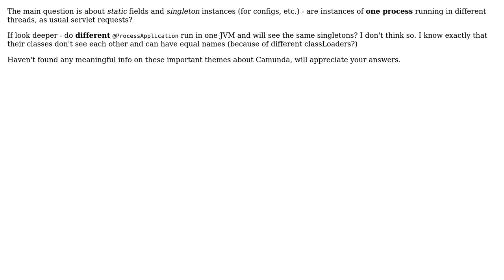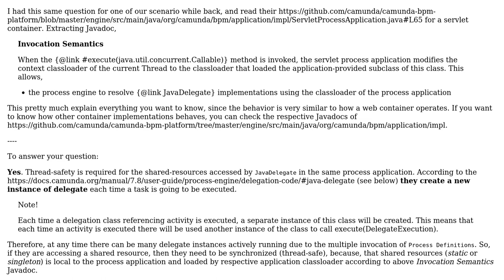Should JavaDelegate classes for Camunda BPM be thread safe?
With thanks & praise to God, and with thanks to the many people who have made this project possible! | Content (except music & images) licensed under CC BY-SA | Music | Images & others | With thanks to user isuru89 user Dan Brandt and the Stack Exchange Network Trademarks are property of their respective owners. You are responsible for your own actions.